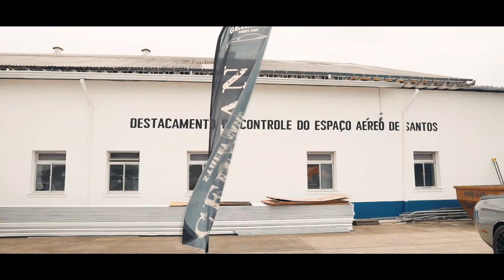FULLPOWER CIRRUS EXPERIENCE 2K19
Estivemos no evento FULLPOWER CIRRUS EXPERIENCE, realizado pela Fullpower, na Base Aérea de Santos, no Guarujá.
Se você for isncrito, curta, compartilhe e comente sobre o que achou do vídeo.